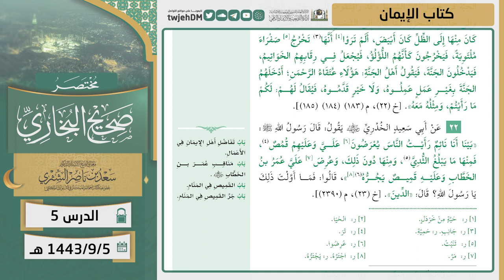05 ( مختصر صحيح البخاري | كتاب الإيمان ) لمعالي الشيخ أ.د. سعد الشثري | 05-09-1443